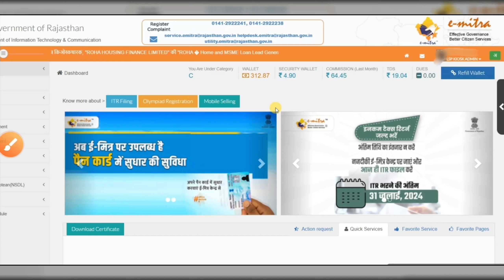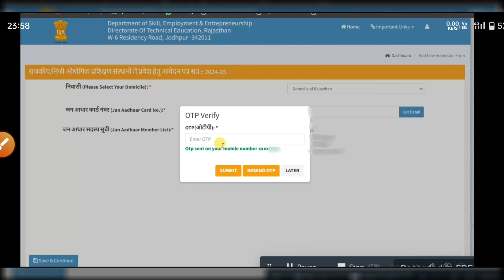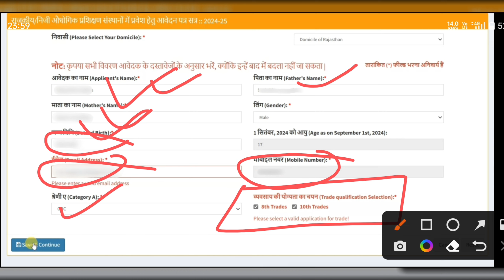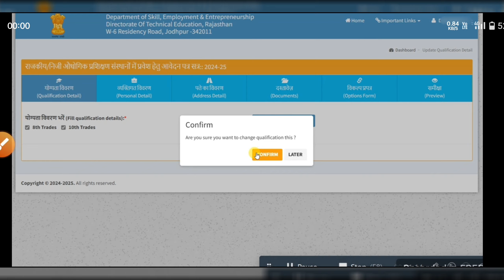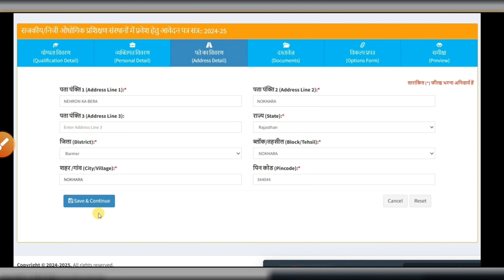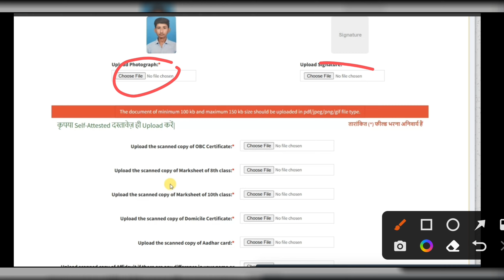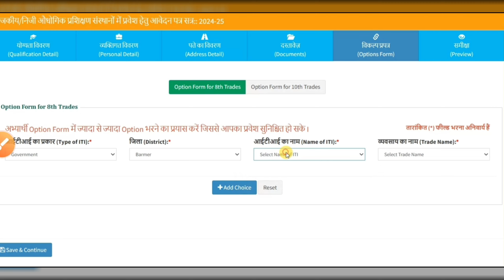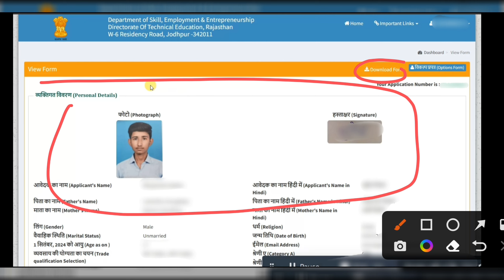ITI Admission Form 2024 E Mitra id se kaise bhare | ई मित्र id से iti admission फॉर्म कैसे भरें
Impo links
ITI Rajasthan Official web.

About

ITI 2024-25 admission forms have started. Today in this video we will tell you the full process of how you can fill the admission form.